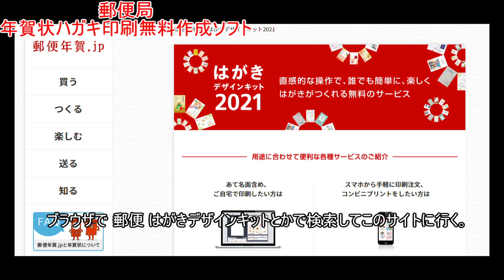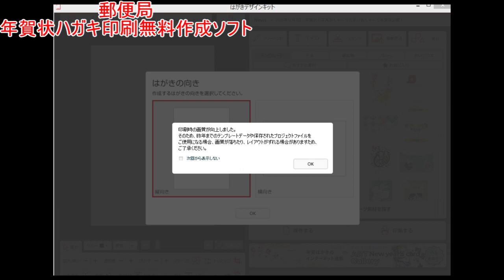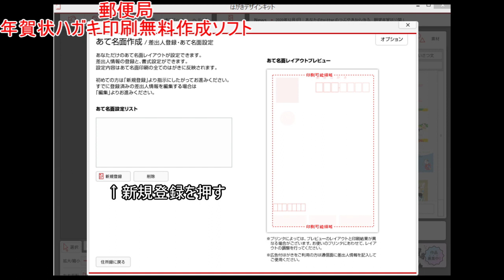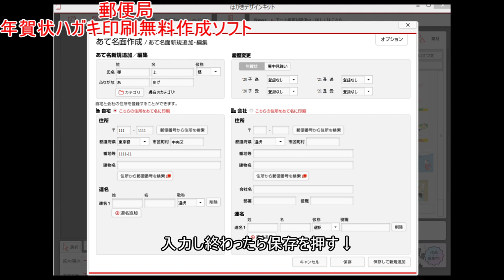2021年年賀状 印刷無料 作成ソフト(日本郵便公式)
郵便局の年賀状ハガキ印刷無料作成ソフト

※これインターネットにつないでないと使えないみたいです。

ブラウザで はがきデザインキットと検索してこのサイトに行く。
先にAdobe AIRをインストールする 11M（メガ）
私みたく元々持ってた人はインストール時
アップデート画面になる
次にはがきデザインキットをインストールする
約９M（メガ）
はがきデザインキットを起動する
登録するを押す
起動を押す
ハガキの種類を選ぶ
あて名面作成を押す
差出人登録を押す
新規登録を押す
自分の名前と住所を入力する
入力し終わったら保存して次へを押す
（あて名）↑新規登録を押す
送り先の名前と住所を入力する
入力し終わったら保存を押す
印刷したい欄にチェックを入れる
印刷を押す

デザインを選ぶ
印刷を押す